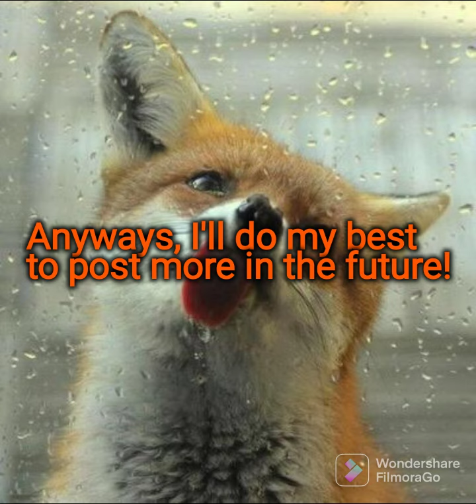Where have I been?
Check out FoxTrotTunes on SoundCloud